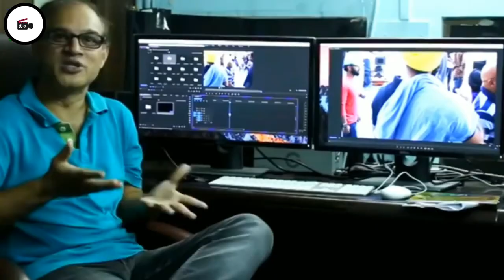ভারতের সেরা 10 টি ফিল্ম ইন্ডাস্ট্রি ll Top 10 Film Industry of Indian By B.Studio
~*~*~ Squeaks Video Account ~*~*~
  © 'BM Spirituality🕉️'channel link
©  'Filmi Lover 'Channel Link
© 'BM Spirituality🕉️' channel link
   ~*~*~Social Media Account~*~*~
1】Instragram
2】Facebook
        A) International sports Lover
       B) The Spirituality 🕉️
       C) Filmi Lover
3】Squeaks Account
   ~*~*~Now About The Video~*~*~
➡️Voice 🎤
~ Biprajit Mondal
➡️Script✍️
~Biprajit Mondal
➡️Editing
~Biprajit
~*~*~Credit For This video ~*~*~
Background Music
Script
1)    This video is based on facts gathered from different books, media, internet sources etc. Multiplex World  doesn't accept any responsibility or liability for accuracy, content, completeness, legality or reliability of the info in the video. The video is made for education and isn't intended to harm or defame any person, association, company or anyone. It is not intended to spread rumours or hurt the sentiments of any religion, communities or individuals, or to bring disrepute to any person (living or dead). Viewers should always do their own diligence and anyone who wishes to apply ideas contained in video takes full responsibility of it and it is done on their own risk and results. The material contained in the video cannot replace or substitute for the services of trained professionals in any field including, but not limited to, financial, medical, psychological or legal matters. Multiplex world  does not take responsibility for any direct, indirect, implied, punitive, special, incidental, or other consequential damages arising directly or indirectly on account of any actions taken based on the video. Multiplex World disclaims any kind of claim of libel, slander or any other kind of claim or suit of any sort. Viewers discretion is advised.

2)     We, at Multiplex world  Channel, strictly follow the copyright guidelines described by law and YouTube. All the footage, videos, photos and audios are used for illustrating the script and they are taken from various trusted sources labelled as Copyright Free / No Copyright / Royalty Free / Free for Commercial Use / GPL (General Public License) content which doesn't compulsorily require credit be given, at the same time, Multiplex world  do not claim copyright ownership for the media used in this video. We thank the original creators for providing these excellent free media.We carefully check all media and script before uploading the video. Even after, if you feel something is wrong with our video (any copyright infringement or community reports), please let us know immediately so that we can do the best for you.
Any kind of Help please contact our Instagram Account